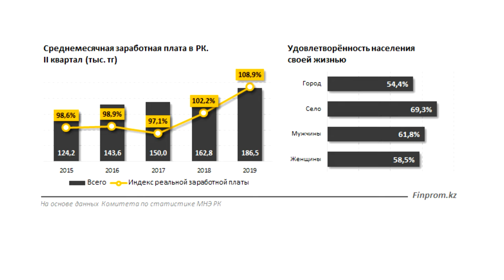Average Salary of Kazakhstan - A Review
Average wage in Kazakhstan increased by 10.5%